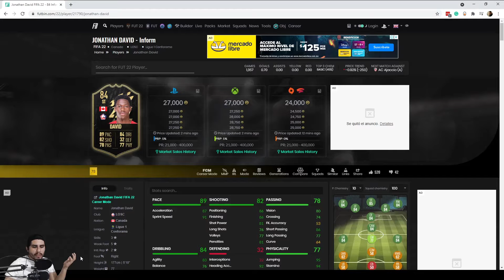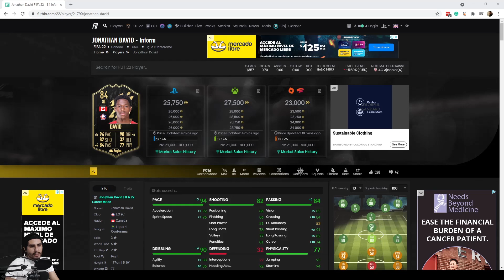DAVID TOTW - MEJOR DE LO QUE ESPERABA - FIFA 22 ULTIMATE TEAM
VEREDICTO: Rápido, algo ágil, buen físico y va a durar todo el partido. Un poco caro para la carta que es pero es bastante usable por ese 5 de pierna debil.